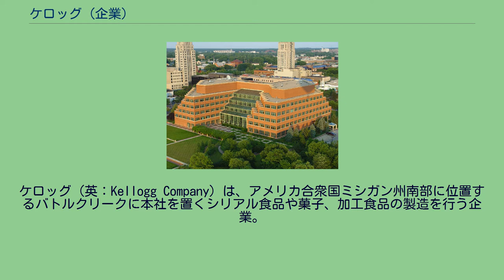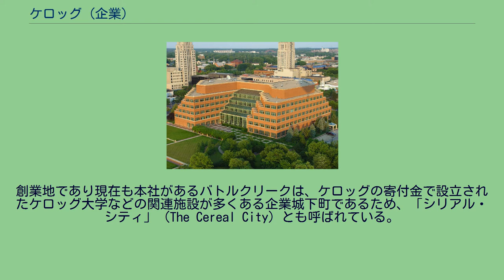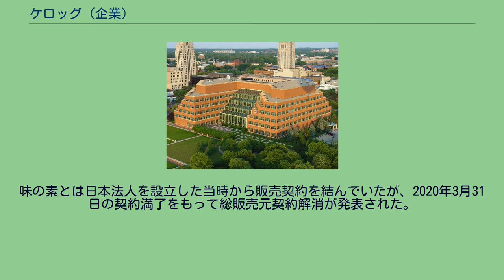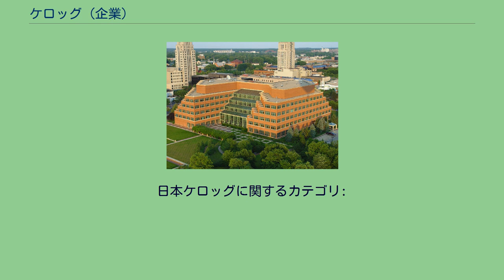ケロッグ (企業)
バトルクリーク_(ミシガン州)
ケロッグ（英：Kellogg Company）は、アメリカ合衆国ミシガン州南部に位置するバトルクリークに本社を置くシリアル食品や菓子、加工食品の製造を行う企業。
1906年2月19日、バトルクリーク出身の兄弟、ウィル・キース・ケロッグとジョン・ハーヴェイ・ケロッグがバトルクリークトーストコーンフレークを設立した。
同社はフレークを販売し大成功を収め、1922年にケロッグと改称された。
1962年に100%出資の日本法人である日本ケロッグを設立した。
2012年、プロクター・アンド・ギャンブルの食品事業撤退による売却にともない、プリングルズの商標権を取得した。
同社はコーンフレーク、穀類加工食品製造業において世界でトップクラスの規模である。
創業地であり現在も本社があるバトルクリークは、ケロッグの寄付金で設立されたケロッグ大学などの関連施設が多くある企業城下町であるため、「シリアル・シティ」（The Cereal City）とも呼ばれている。
日本では、日本ケロッグ合同会社（にほんケロッグ）が展開を行っている。
米国ケロッグ社（NYSE: K）が100%出資の日本法人として1962年に日本ケロッグ株式会社として設立。
翌1963年に日本オリジナルパッケージでシリアルの発売を開始。
このとき発売されたのは、「コーンフレーク」と、砂糖でコーティングされた「コーンフロスト」（現コーンフロスティ）の2製品。
その後15種類以上のシリアル製品を製造。
コーンフレークやコーンフロスティのほか、シュガーポン、ハニーポン、フルーツポン、ライスクリスピー、チョコワ、チョコクリスピー、玄米フレーク、オールブラン、ブランフレーク・プレーン、フルーツグラノラ、スペシャルK、コンボなどを製造。
オールブランとブランフレーク・プレーンは、高食物繊維の特定保健用食品である。
味の素とは日本法人を設立した当時から販売契約を結んでいたが、2020年3月31日の契約満了をもって総販売元契約解消が発表された。
また、P&Gから買収した成形ポテトスナック「プリングルズ」については、2013年1月より森永製菓と販売契約を結んでいたが、こちらも同じく2020年3月31日で契約解消している。
2015年4月には、サントリー食品インターナショナルとの提携商品として「ケロッグ 飲む朝食 フルーツグラノーラ」 を発売した。
この商品はサントリー食品インターナショナルの製品として扱われている。
長らく紙箱で売られていたが、2018年よりアルミニウムの袋入りパッケージに変わった。
など。
日本ケロッグに関するカテゴリ: